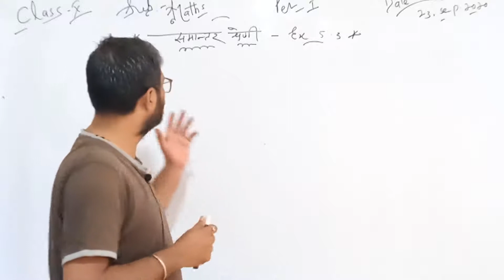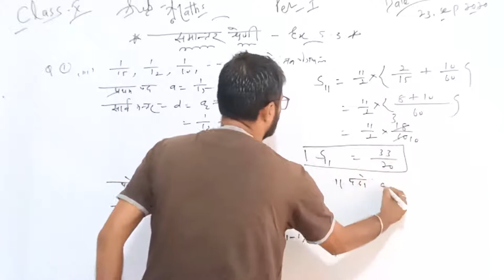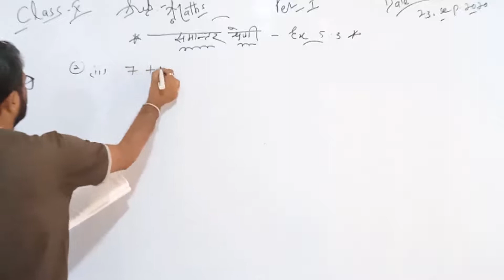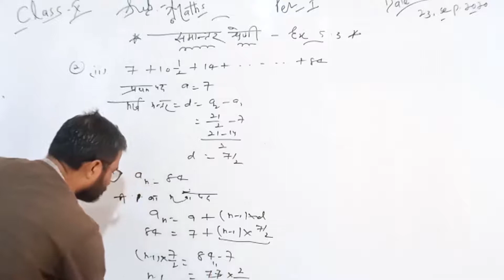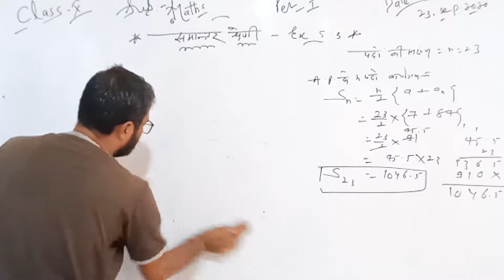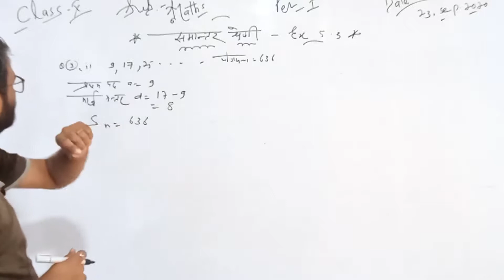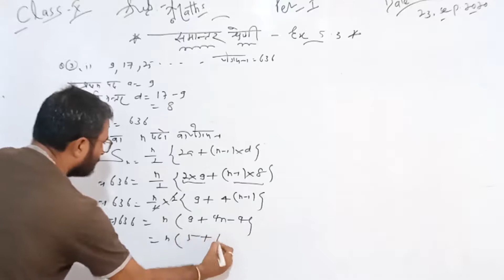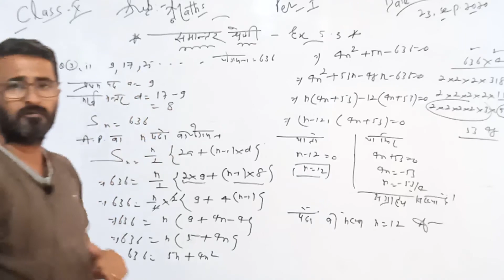26. Arthmetic Progressions Ex.5.3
26. Arthmetic Progressions Ex.5.3